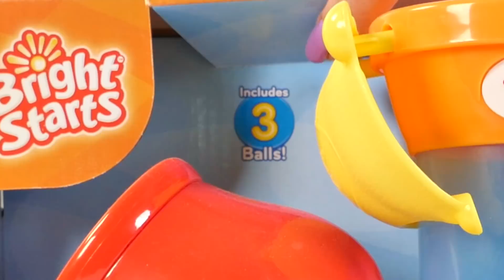Mejores Videos Para Niños Aprendiendo Colores - Peppa Pig Weebles Play Doh Learning Colors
Los Mejores Videos Para Niños Aprendiendo Colores en Ingles y Español con Peppa Pig Weebles, Plastilina Play Doh y Muchas Figuritas de Colores en DCTC en Español     :)